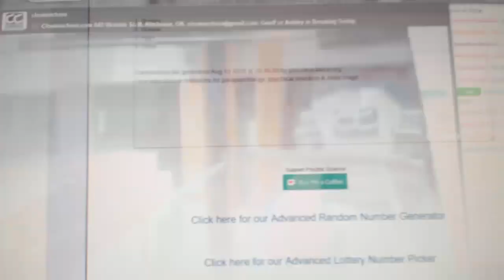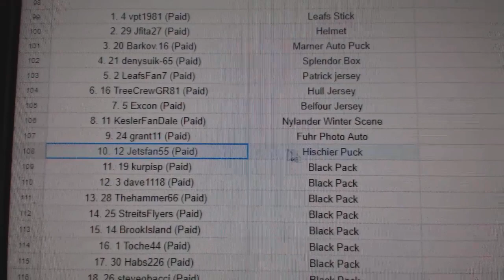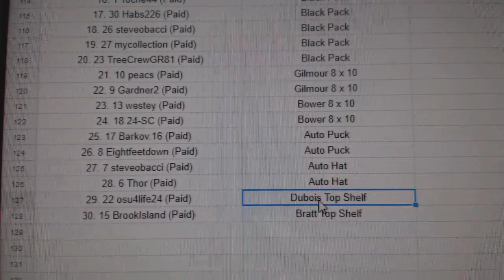Multi-Randoms - C&C GB #8810